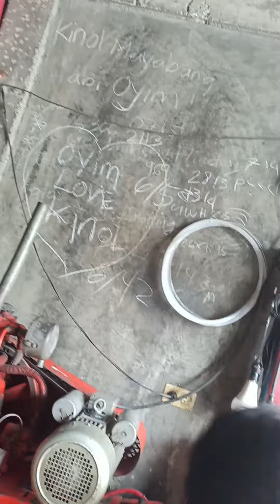Isang tao tire Man boy